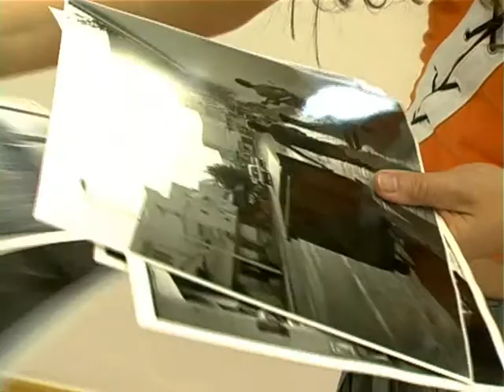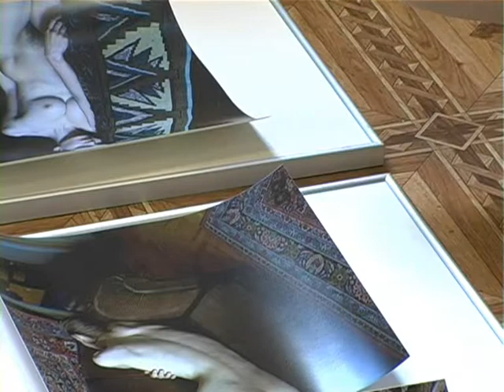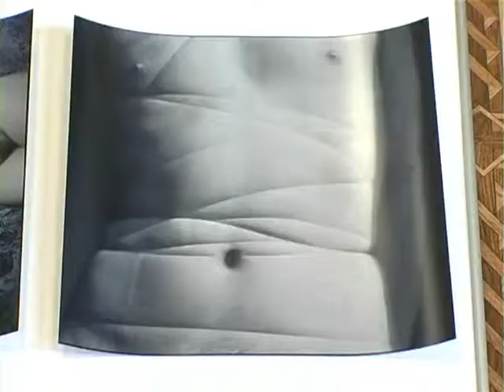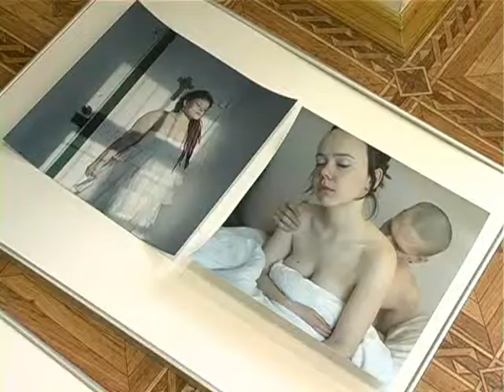СТВ сюжет Маргариты Прониной и Натальи Бабкевич.wmv